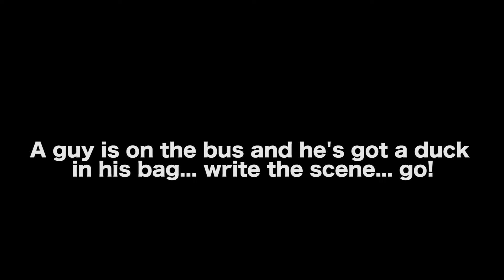How Anxiety Can Ruin A Writing Career - Glenn Gers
Glenn Gers has been a full-time professional writer of movies and television for 25 years.  His credits include theatrical features, no-budget indies, TV staff and episodes, original movies for cable and streaming, such as BROTHER'S KEEPER (2002), FRACTURE (2007), MAD MONEY (2008) and many more. He has won multiple festival prizes and an Emmy. He provides tips for writing on his Youtube channel Writing For Screens and offers script-consulting via his website Writingforscreens.com.

AUDIO